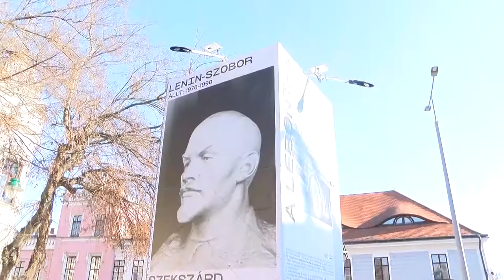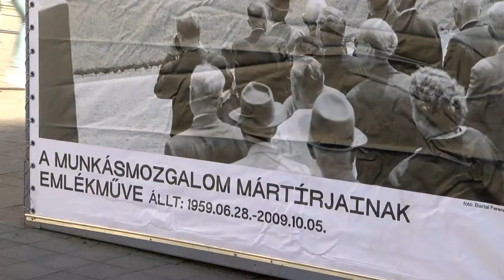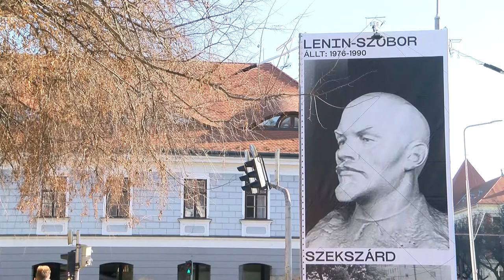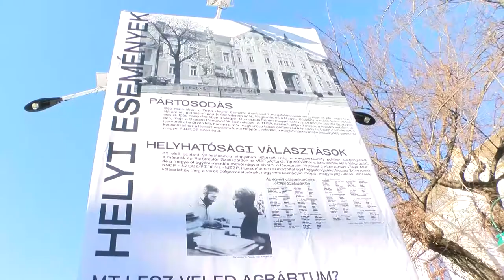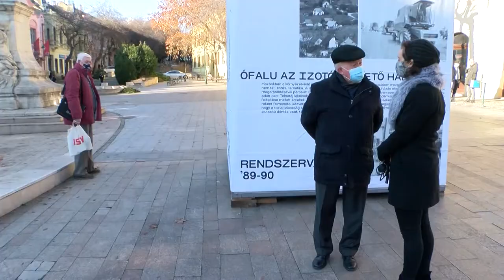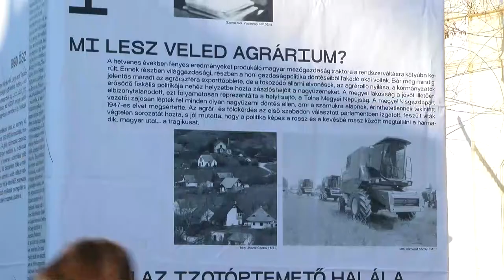20210114 kulturszoba Installacio